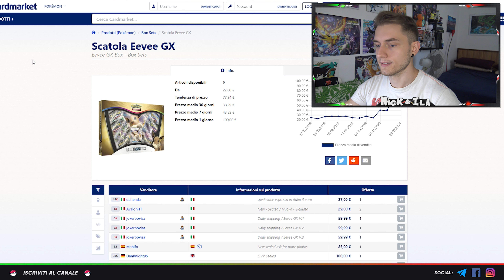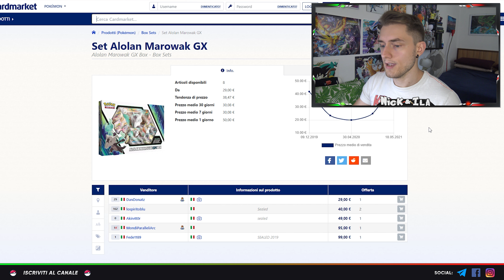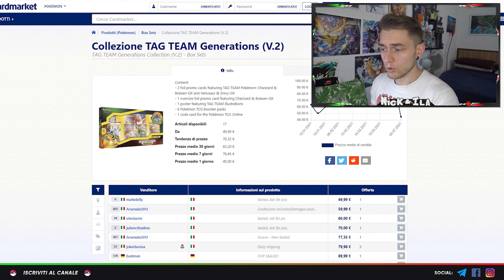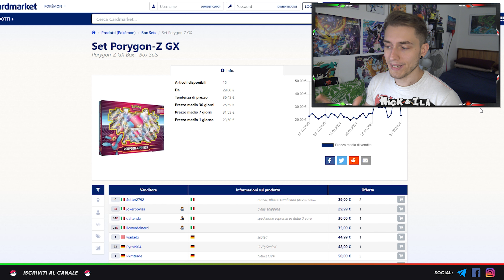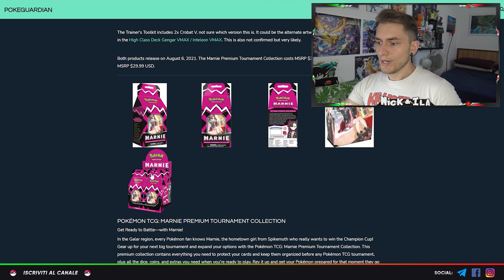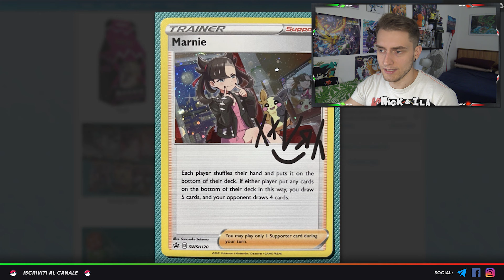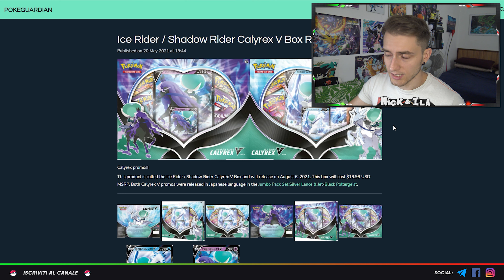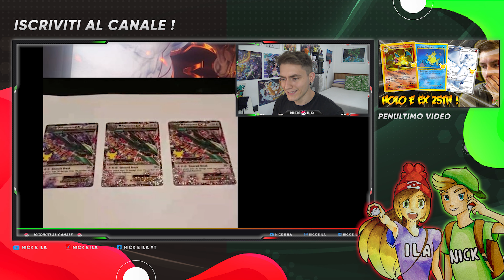🤩*INCREDIBILI RESTOCK di agosto IN EDICOLA* Cosa PRENDERE + Novità su PRODOTTI in USCITA !🤩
GRAZIE 💙

⚪ Negozio Ebay "VideoJays" :